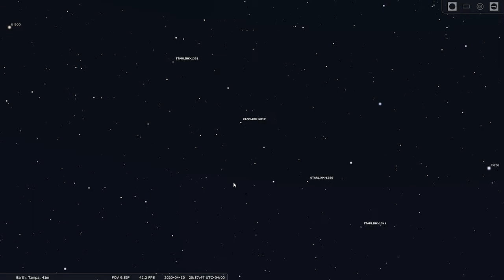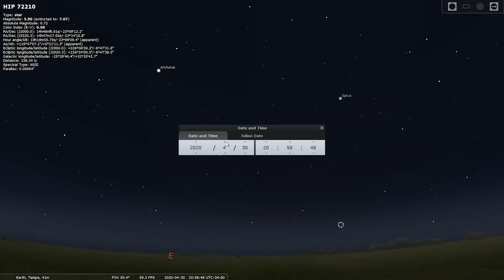StarTalk: Episode Four, 5-5-20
Natural objects aren’t the only things in space! In this week’s Star Talk Tuesday, we explore satellites. Did you know you can see some of them with the naked eye? In fact, a lot of people saw the SpaceX “satellite train” in the skies last week, but didn’t know what it was. Take a look!